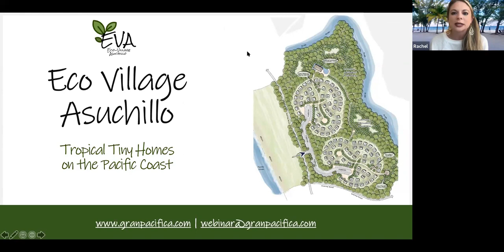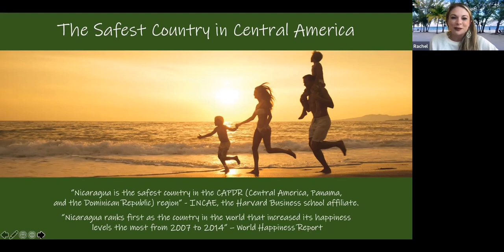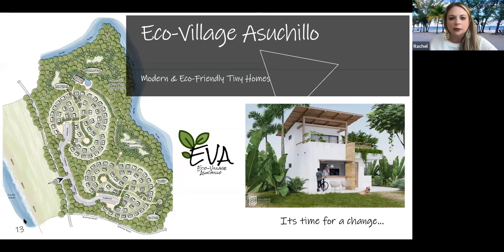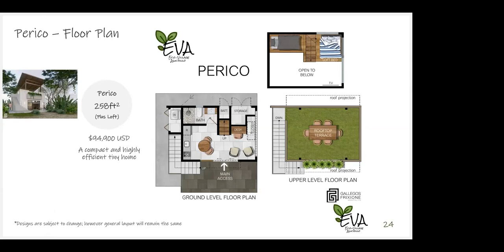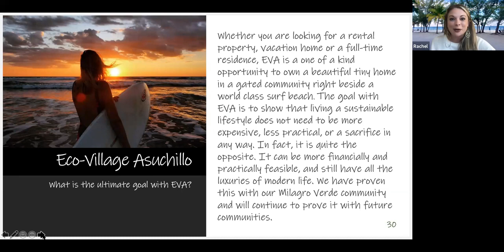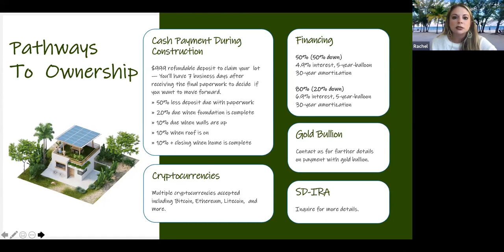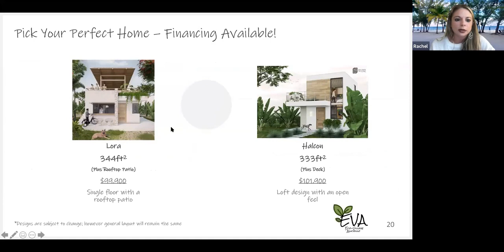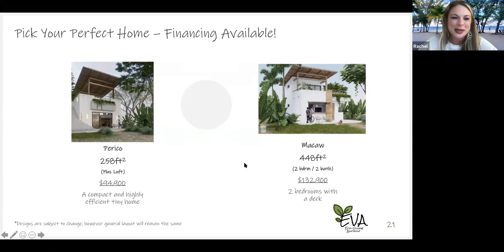Explore Ownership Opportunities at Eco Village Asuchillo ; Tropical Tiny Homes On The Pacific Coast